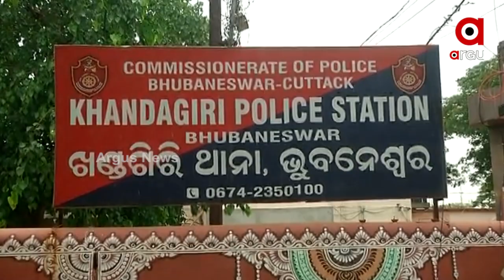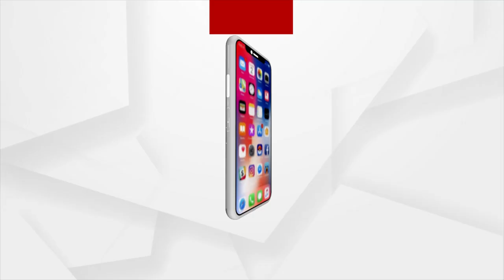ରାଜଧାନୀରେ ମଦୁଆଙ୍କୁ ଆଉ ନିସ୍ତାର ନାହିଁ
ମଦ ପିଇ ବେପରୁଆ ଗାଡି ଚାଳନା କରୁଥିବା ଗାଡି ଚାଳକ ସାବଧାନ ହୋଇଯାଆନ୍ତୁ । କାରଣ ଆପଣଙ୍କୁ ଛକିଛି ପୁଲିସ୍ । ଯୋଉଠି ଦେଖିବ ଧରିବ, ପାଟିରେ ପାଇପ୍ ପୁରେଇ ମଦ ପିଇଛ କି ନାହିଁ ସେ କଥା ମାପିବ । ଆଉ ଧରା ହେଲେ ଚାଞ୍ଛି ନେବ ଜୋରିମାନା ।